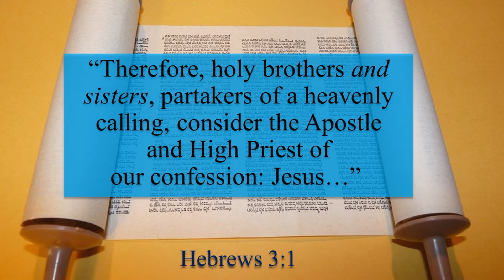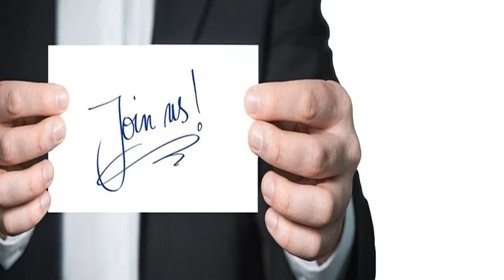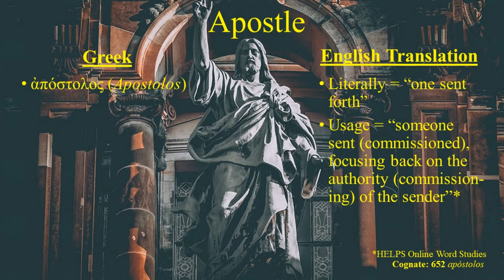"Was Jesus An Apostle? (Hebrews 3:1)"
"Was Jesus An Apostle? (Hebrews 3:1)". We know that Jesus is our Lord and our Savior. But was he also an Apostle? Tune in to this episode of "The Barnabas Minute with Pastor Tim" for the surprising answer.